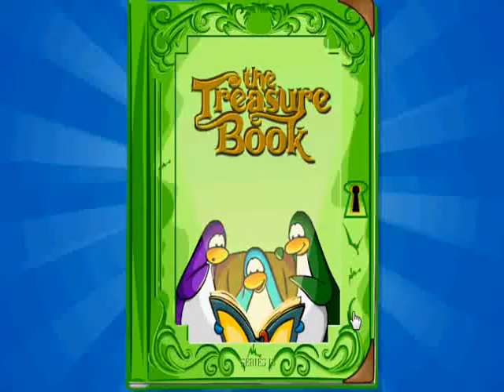Club Penguin Treasure Book Series 13 Catalog Cheats